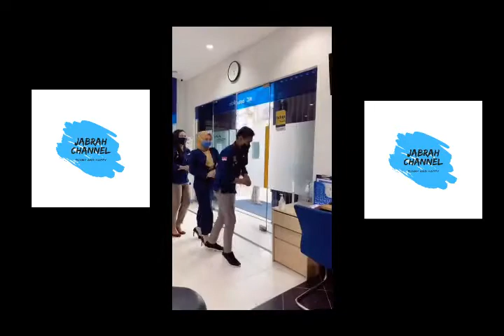Bunga (remix) - Jingjit Challenge Lagi Kocak dari TIKTOK